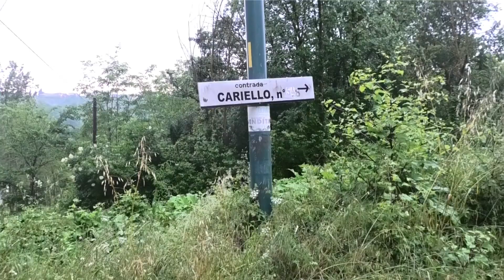Maltempo: sabato d'inferno ad Ariano. Ecco le immagini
Allagamenti, frane e smottamenti: manto stradale sollevato dalla furia dell'acqua